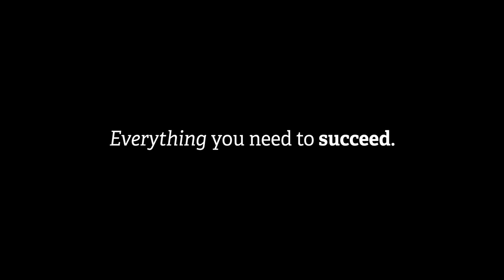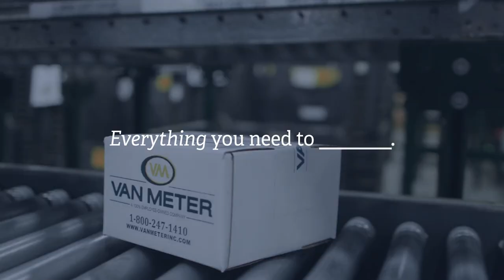Van Meter has 𝘌𝘷𝘦𝘳𝘺𝘵𝘩𝘪𝘯𝘨 you need to succeed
Our mission is to create lasting value for those we serve. That's why we have 𝘌𝘷𝘦𝘳𝘺𝘵𝘩𝘪𝘯𝘨 you need to succeed. Whether it's being more efficient, growing your business, keeping you secure, powering the future or simply getting the job done, we have the parts, services and solutions to help you succeed.